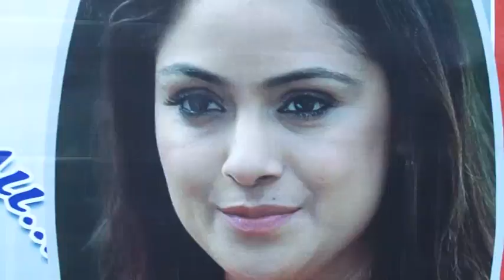Rajas International School & Rajas Institute of Technology for women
Rajas International School & Rajas Institute of Technology for women in nagercoil celebrating college day and school day function